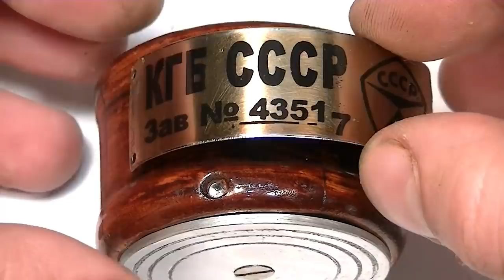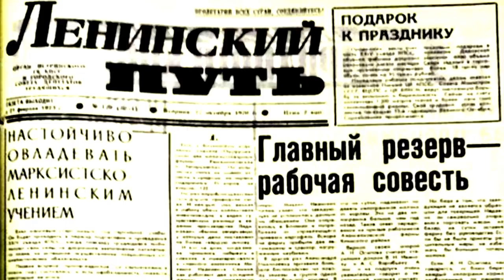100% СЕКРЕТНЫЙ инструмент офицера СССР! (СЕКРЕТНЫЙ DIY)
В сегодняшнем видео я буду изготавливать уникальное в своем роде устройство - USB флешку с секретным доступом. Данная USB флешка выполнена в стилистике самой могучей структуры СССР - КГБ.